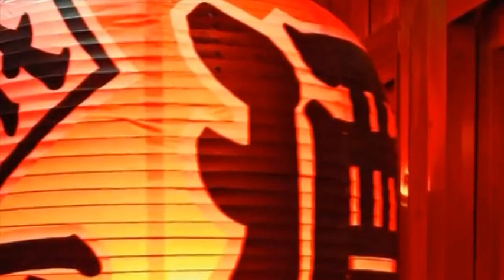【新曲】暗夜の恋／上杉香緒里／Cover／ゆかり／2019年3月20日発売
説明　「暗夜の恋」作詞：城岡れい　作曲：徳久広司　編曲：南郷達也
動画は拝借致しました。